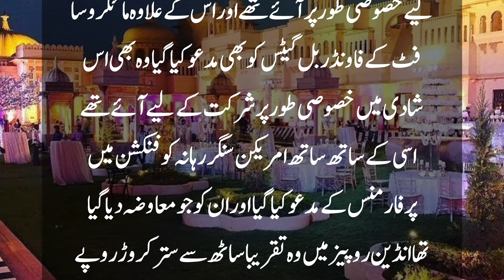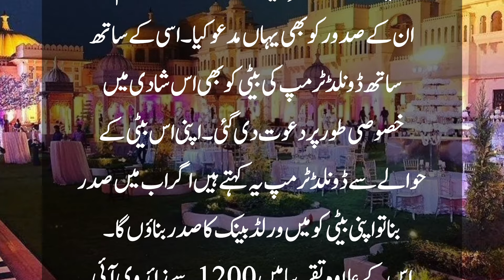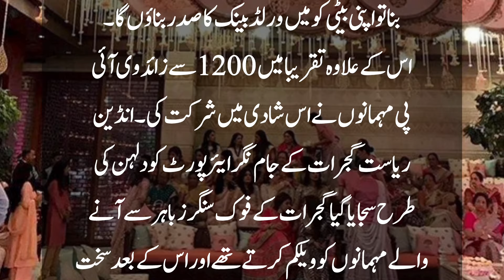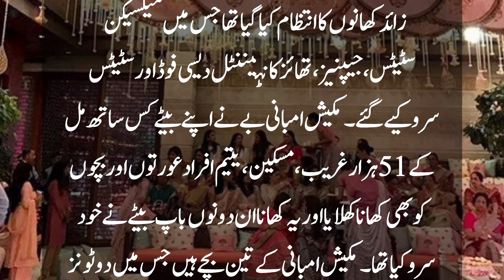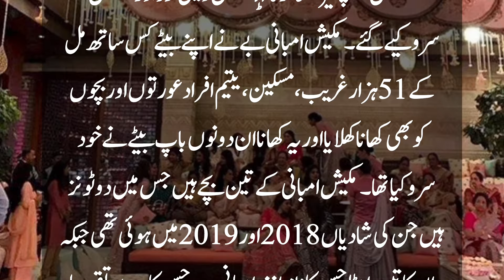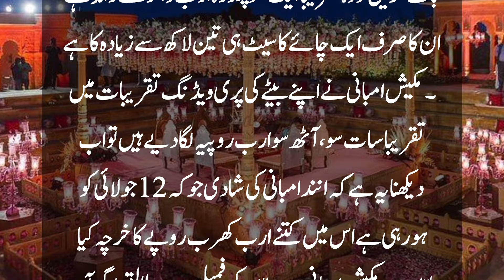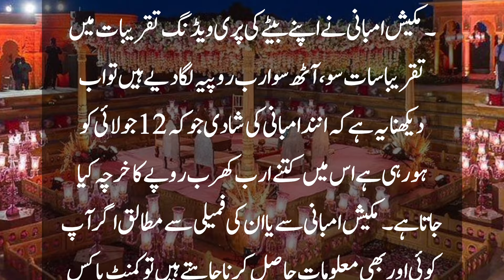Mukesh Ambani son expensive wedding | Anand Ambani | Mukesh Ambani ke bate ki shadi | Sana Sarim